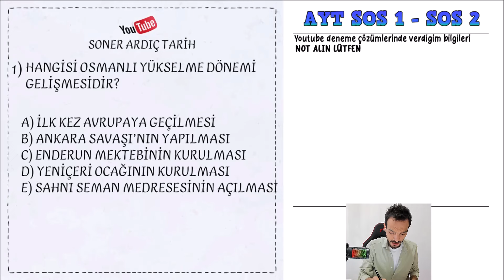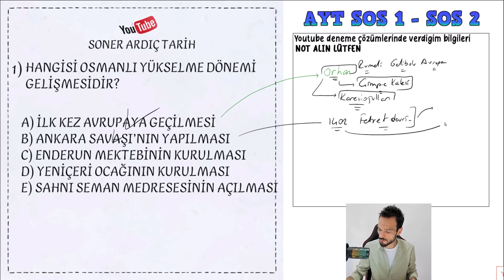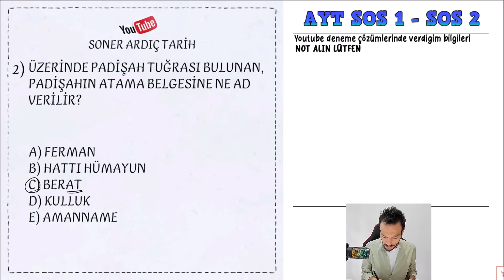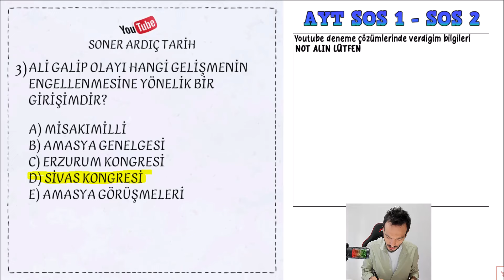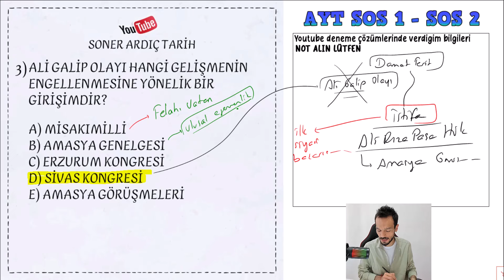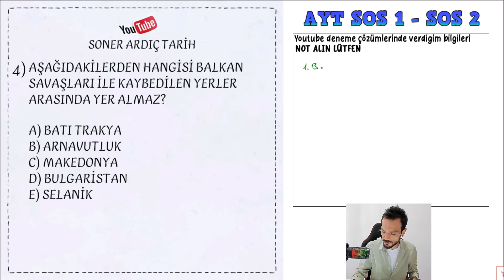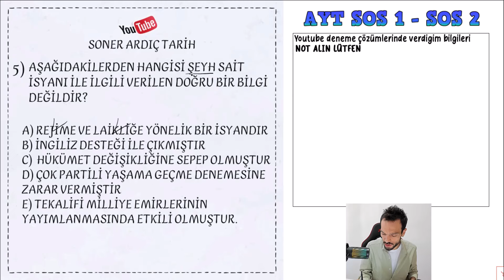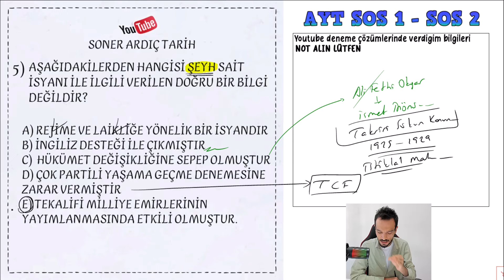2024 AYT Tarih Deneme Kampı Deneme 21 - EA SÖZEL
TÜM NOTLARIMI BURADAN ALABİRSİNİZ. HEPSİ MAİL VE WATSABINIZA GÖNDERİLİYOR. KİTAP YA DA FOTOKOPİ OLARAK GELMİYOR.
7 GÜNDE TARİH KAZANDIRAN NOTLAR KODLAMALAR
TYT - AYT (YKS) TARİH SONER ARDIÇ PDF DERS NOTLARI
KPSS LİSANS - ÖNLİSANS TARİH SONER ARDIÇ PDF DERS NOTLARI
İyi çalışmalar başarılar :)
2024 AYT Tarih Deneme Kampı Deneme 21 - EA SÖZEL